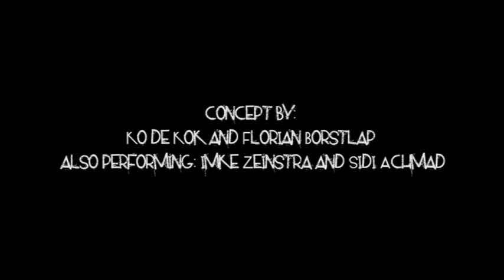A ritual concerning Hate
Performance art
Concept by Ko de Kok and Florian Borstlap
also performing: Imke Zeinstra and Sidi Achmat